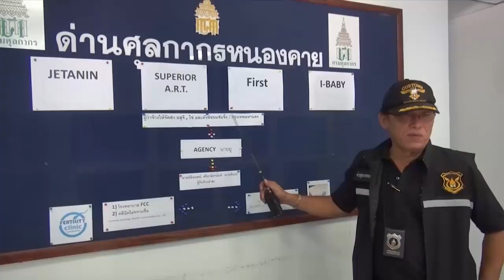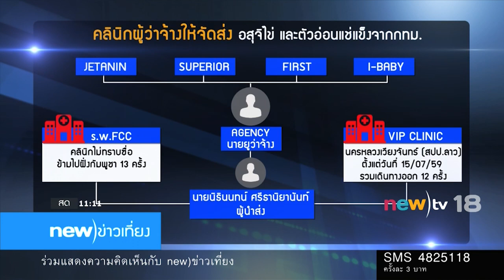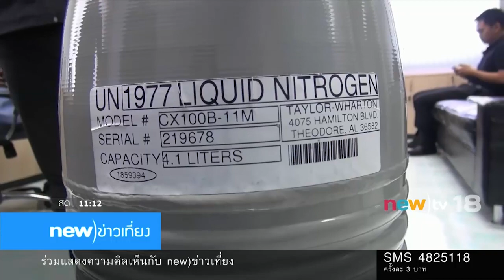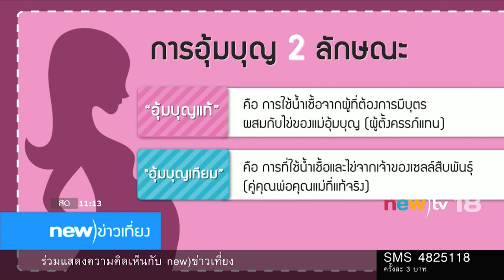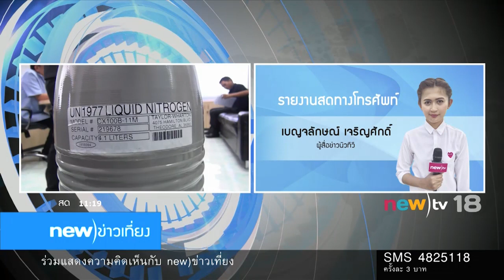new)ข่าวเที่ยง ช่วงที่ 1 | 21-04-60 | new)tv